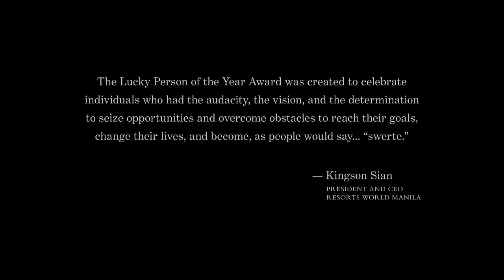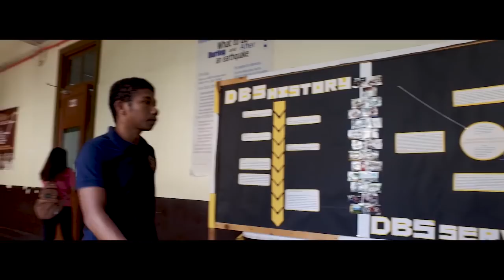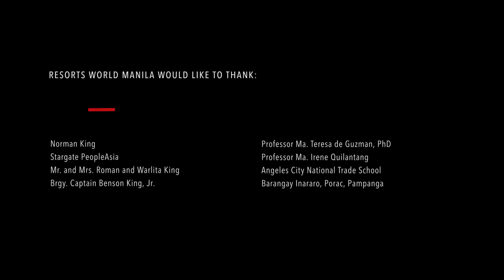Norman King: PeopleAsia's Resorts World Manila Lucky Person of the Year 2018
"…lagi kong isinisilid sa aking isipan na hindi ako nag-aaral para makatapos lamang o magkaroon ng magandang buhay…ginagawa ko ito para sa mga kalahi ko."

Watch the inspiring story of Norman King, and how--with hard work, determination, and an abiding love for his community--he overcame the odds and made his own luck to become the first Aeta graduate of the University of the Philippines.